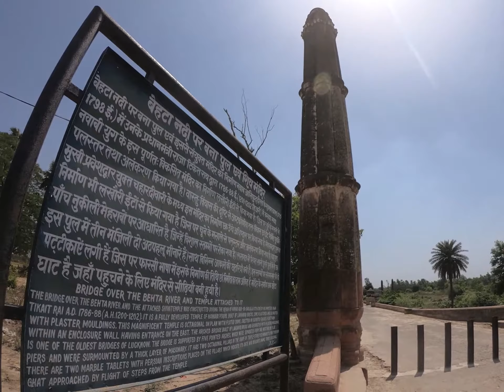Less known potential tourist site on Lucknow Hardoi Road||Old Shiv temple in Behta